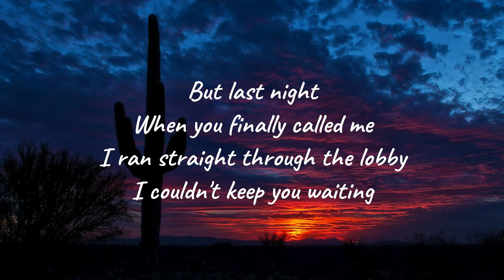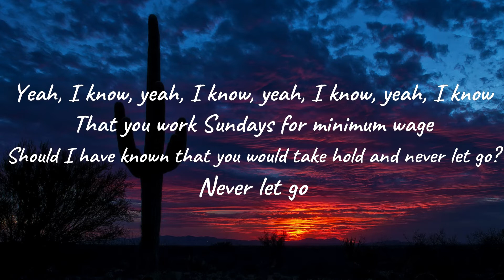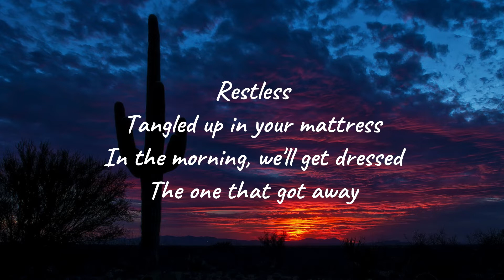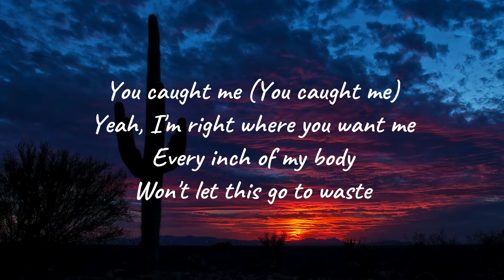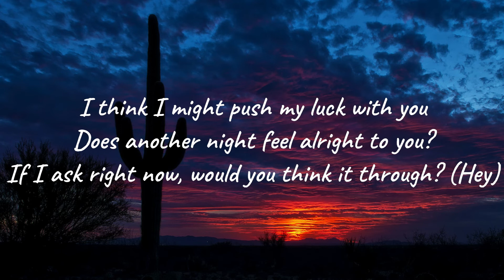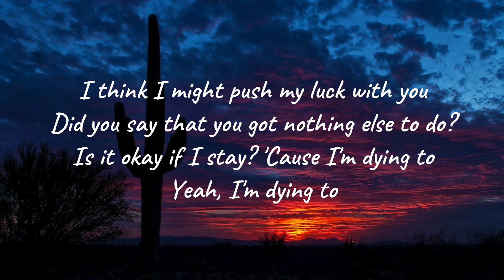The Chainsmokers - Push My Luck (Lyrics)